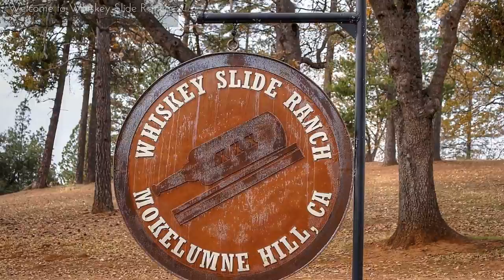15150 Ponderosa Way, Mokelumne Hill CA 95245, USA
15150 Ponderosa Way, Mokelumne Hill CA 95245, USA